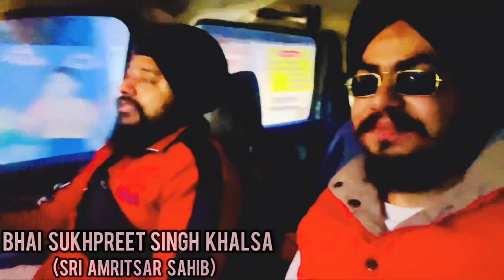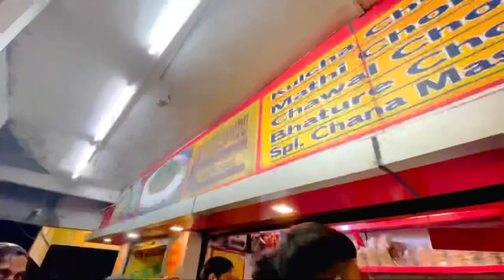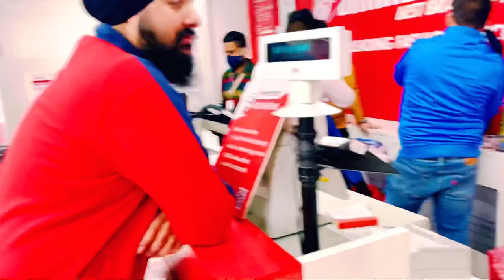While Shopping👔👕👞👖🕶in Amritsar || NEW VLOG - 10 || Ragi Bhai Sukhpreet Singh Khalsa